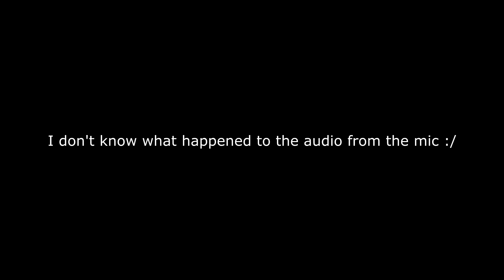INJUSTICE 2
yeah I apologise for the weird audio, I have no idea why it is like that...

perhaps the volume of my voice was breaking the sound barrier XD